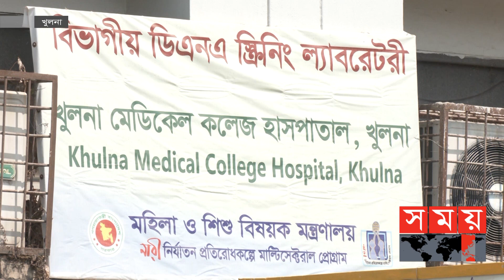অভিযুক্ত অপরাধীকে গ্রেফতার করেছে র‌্যাব | Bagerhat News | RAB | Somoy TV